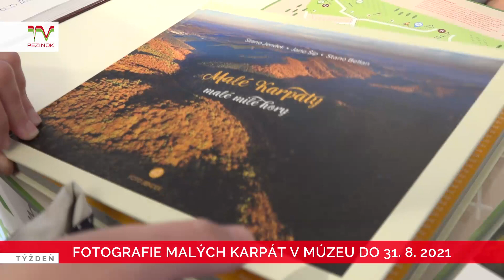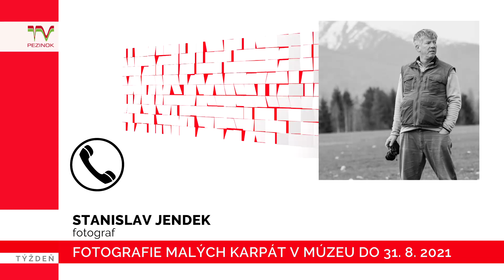Fotografie Malých Karpát v múzeu do 31. 8. 2021